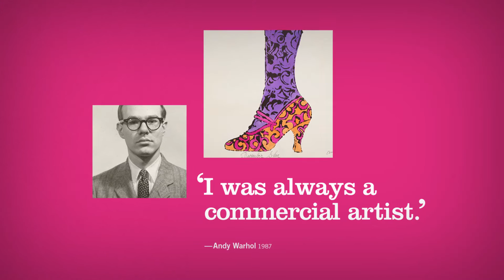Adman: Warhol before pop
See where it all began for Andy Warhol in our major exhibition 'Adman: Warhol before pop', featuring rarely seen works by an icon in the making.